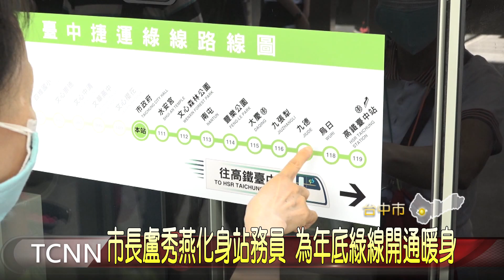大台中新聞-中捷綠線國慶日開箱 市府站1小時湧入3千人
國慶日，台中市除了舉辦升旗典禮外，隨著捷運綠線年底即將通車，市府也特別選在雙十節這天，搶先開箱捷運市府站，讓民眾進站參觀，除了有專人導覽外，現場還安排兩輛列車進駐，讓大家提前體驗搭乘樂趣，市長盧秀燕也特別到場視察，並化身為站務員，為年底的捷運綠線開通來暖身。「以上新聞可由top NEWS APP收看」